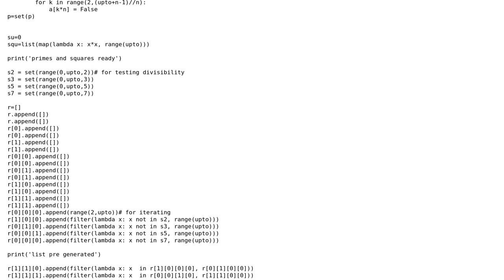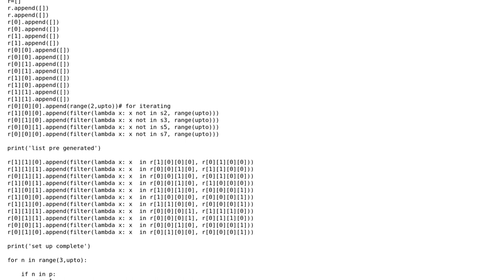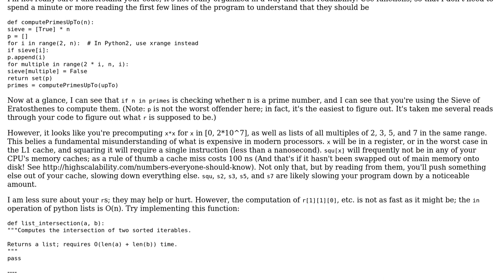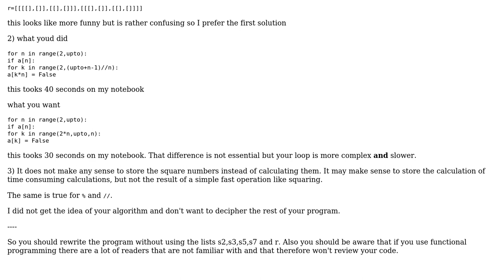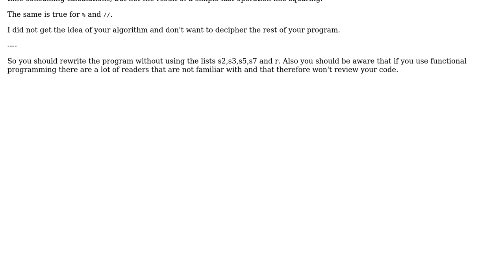Performance of modular square root (3 Solutions!!)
Performance of modular square root

With thanks & praise to God, and with thanks to the many people who have made this project possible! | Content (except music & images) licensed under CC BY-SA | Music | Images & others | With thanks to user ruds user Phong user miracle173 user Michal user Jamal and the Stack Exchange Network Trademarks are property of their respective owners. You are responsible for your own actions.